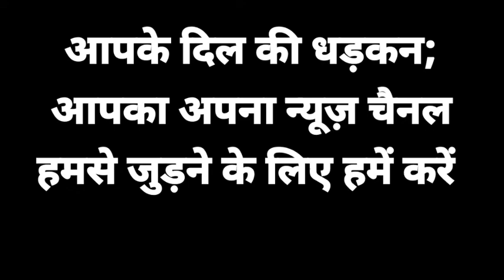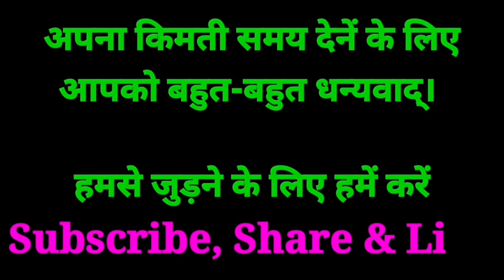Shubhkamna डॉ. एन. पी. प्रियदर्शी‌ ने धनतेरस, दीपावली, चित्रगुप्त पूजा एवं छठ महापर्व पर दी शुभकामना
पटना के मीठापुर में स्थित श्री राज ट्रस्ट नर्सिंग हॉस्पिटल के डायरेक्टर डॉ  इन पी प्रियदर्शी जी ने पुरे पटनावासियों को धनतेरस, दीपावली, चित्रगुप्त पूजा एवं छठ महापर्व पर हार्दिक शुभकामना दी है।
        उन्होंने सभी पर्व त्योहारों को पूरी सावधानी एवं संजीदगी से मनाने का संदेश दिया।  साथ ही उन्होंने डेंगू के प्रति भी सावधान रहने की बात कही। धनतेरस के बारे में बतलाते हुए उन्होंने कहा कि मुद्रा रूपी धन नहीं बल्कि स्वास्थ रूपी धन को बेहतर बनाने का यह दिन है क्योंकि स्वास्थ्य एवं आरोग्य के देवता भगवान धन्वंतरी इसी दिवस को समुद्र मंथन के क्रम में अमृत कलश लेकर प्रकट हुए थे दीपावली के बारे में उन्होंने बतलाया कि भगवान राम की आने के उपलक्ष में यह प्रकाश उत्सव मनाया गया साथ ही इसकी वैगन र को समझाते उन्होंने बताया कि दीपों की प्रज्वलित लो में हानिकारक कीटाणु भस्म हो जाते हैं जिससे हमारे स्वास्थ्य की रक्षा होती है और सभी पर्वों में छठ महापर्व भी हमारे सभ्यता संस्कृति का एक की एक अनमोल और वैज्ञानिक महत्त्व महापर्व है जो हमें प्रकृति से सीधे-सीधे जोड़ता है। हम प्रकृति की रक्षा करें और इसे स्वच्छ रखें। तभी प्रकृति हमारी रक्षा कर सकेगी।
        घर से लेकर समाज और प्रकृति की हमेशा सफाई एवं स्वच्छता का ख्याल रखें छठ पर्व का यही संदेश है।